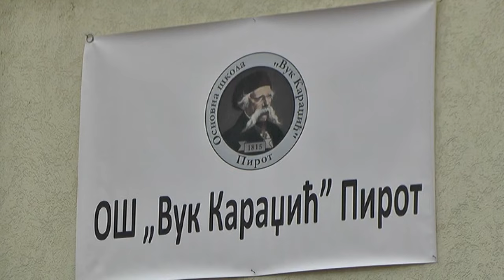DAN OŠ "VUK KARADŽIĆ"